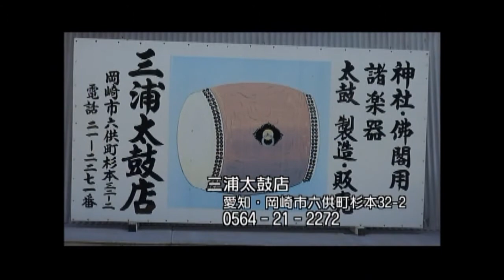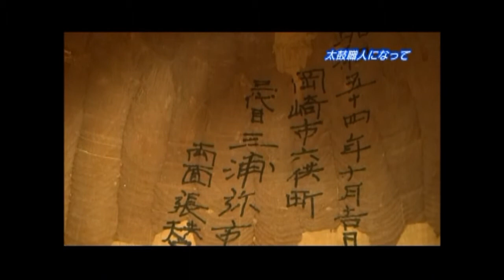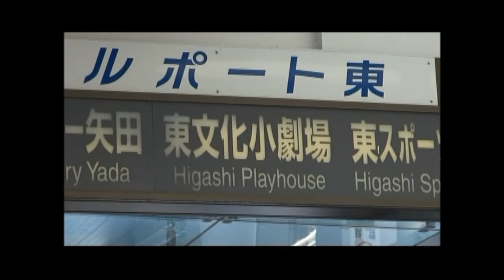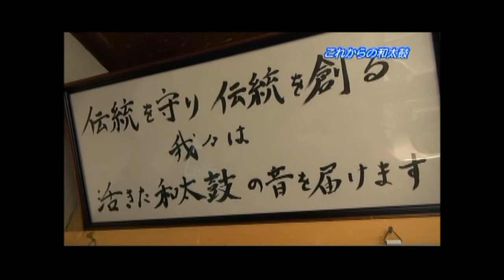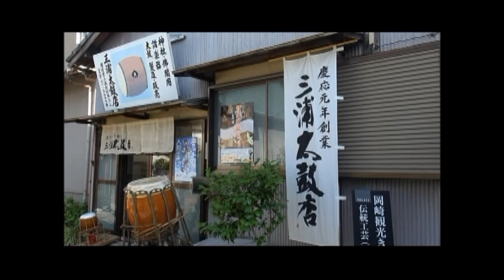達人道 第125回 太鼓 づくりの達人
伝統ある 和太鼓 づくりに励む若き青年にスポットを当てます。江戸時代から続く和太鼓製作の家に生まれ育った六代目 三浦彌市 さん。紆余曲折を経て現在和太鼓をさらに広めるべく活動しています。その活動は製作だけでなく演奏にも！職と共に生きる力がみなぎっています。

（出演者）三浦太鼓店 三浦彌市 さん